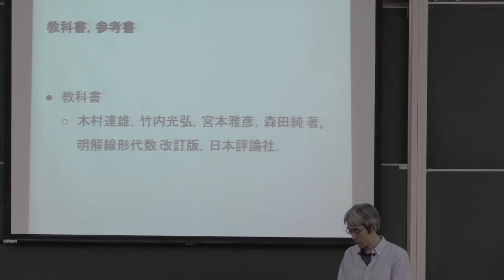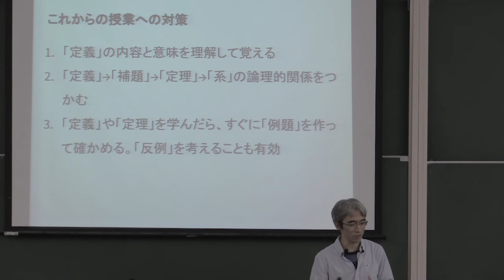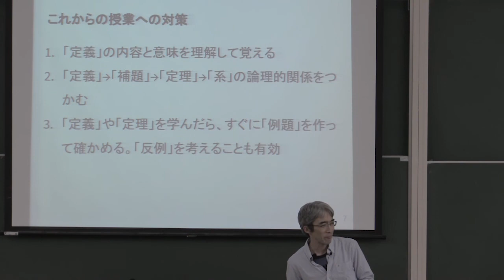線形代数 II 2017 (1-1) ガイダンス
授業の内容.